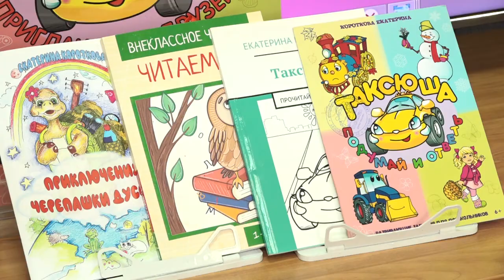Встреча с писательницей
В Одинцовской библиотеке №4 состоялась встреча с детской писательницей Екатериной Коротковой в рамках совместного творческого проекта Академии анимационного искусства им. Хитрука.